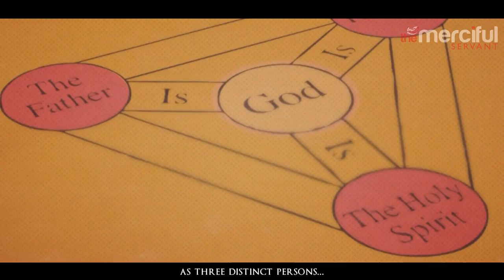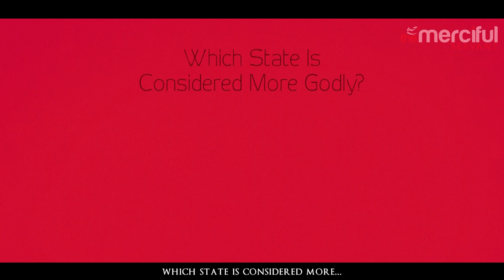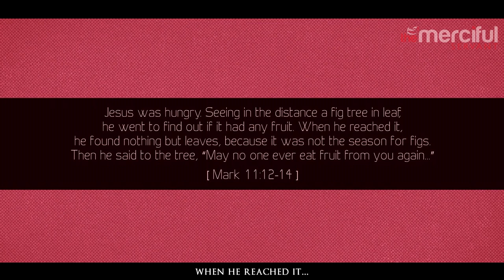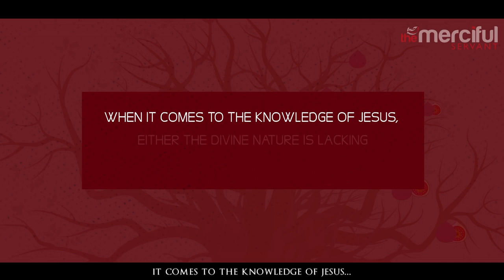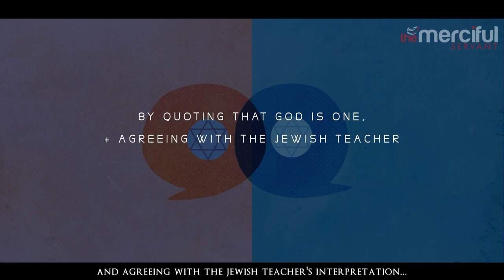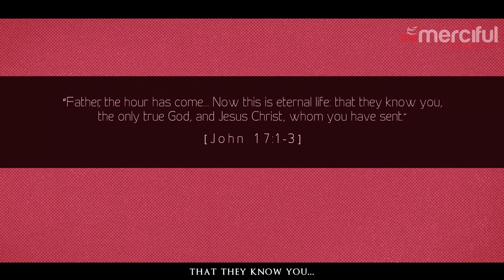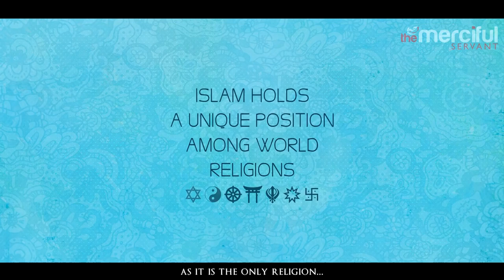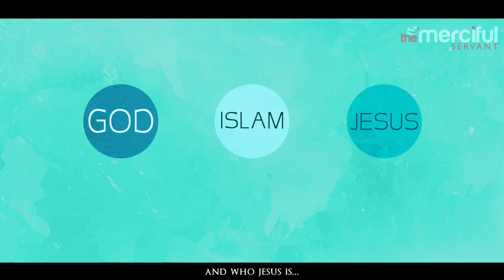The Bible Says Jesus Is Not God Shocking Evidence